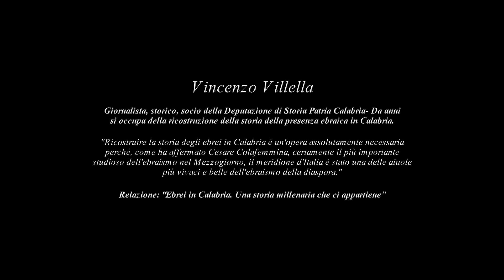“Ebrei in Calabria. Una storia millenaria che ci appartiene”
Giornalista, storico,  socio della Deputazione di Storia Patria Calabria. Autore rivista Lamezia Storica e storia ebraica calabrese.

“ Ricostruire la storia degli ebrei in Calabria è un'opera assolutamente necessaria perché, come ha affermato Cesare Colafemmina, certamente il più importante  studioso dell'ebraismo nel Mezzogiorno, il meridione d'Italia è stato una delle aiuole più vivaci e belle dell'ebraismo della diaspora.“

La Calabria ha una fortissima potenzialità di rinascita, come il seme di un prezioso fiore nelle radici della propria variegata storia e cultura. I semi del rinnovamento sono negli antichi tesori archeologici custoditi nei Poli Museali, negli Antiquarium, nei nuovi scavi e siti della direzione Generale Archeologica Belle Arti e Paesaggio.
Faremo un viaggio in questi luoghi che raccolgono, come scrigni, tesori di rara ed antica bellezza, per meravigliarci della loro capacità di rinnovare in noi emozioni e creatività e riportare fuori la loro forza rigeneratrice.
Cercheremo i semi della nostra nobile storia nelle cittadine che custodiscono le tradizioni, nei quartieri, nella cucina, nei mestieri rinnovati e rinati come quello della preziosa seta, la cui industria vediamo rinascere dopo 500 anni dall'Editto di espulsione.
 Vedremo anche come il rinnovamento dell’uomo è insito nella genetica partendo tutti dalla stessa  famiglia. Seguendo i profumi dei cedri della riviera la Giornata Europea della Cultura Ebraica traccerà il percorso ebraico verso i porti del nord.  Da antiche stampe e da splendori di sapienza antica sapremo ricavare lo spunto di un rinnovato impegno di studio e ricerca così come furono le nostre antiche scuole per  tutto il Mediterraneo.

Il “rinnovamento” come rinascita, un rifiorire partendo da quello che si è stati, dal proprio passato e dalla propria storia. Come un maestoso albero di Cedro, che ha radici ben piantate nella propria terra, e da essa si innalza a nuova e rinnovata vita verso il cielo, creando nuovi rami, foglie lussureggianti, nuovi frutti e profumi, nuovi colori e bellezze.